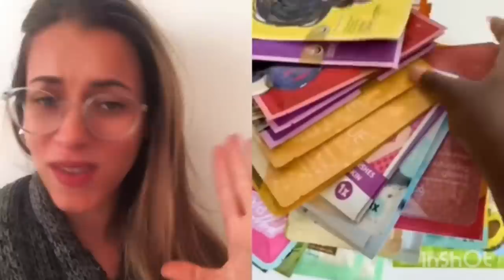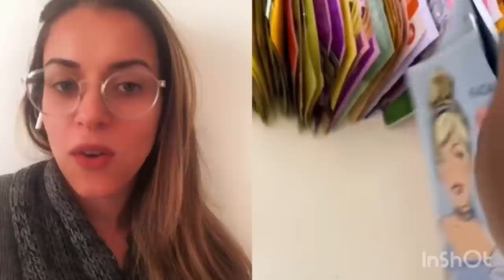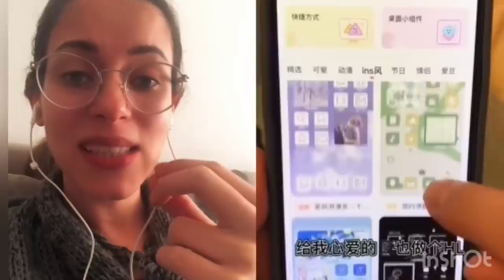Derma reacciona a rutinas de skincare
Buenas tardeeees Pasquiiiiss, comoestaaaán??? Les dejo unas rutinas de skincare que fui analizando 🧡 el último video es una sorpresa, diganme si les gusta ese formato de análisis y di quieren que haga más de ese estilo 💞